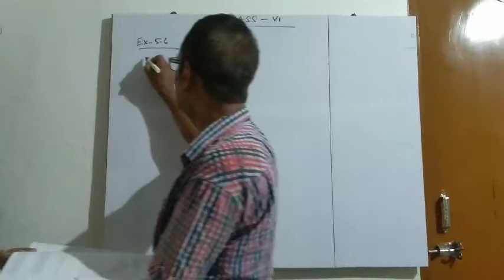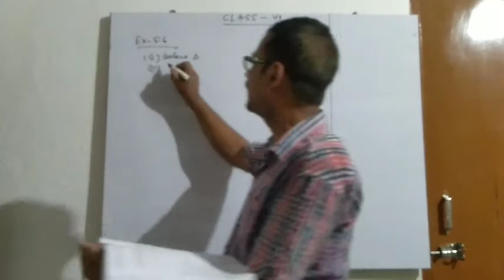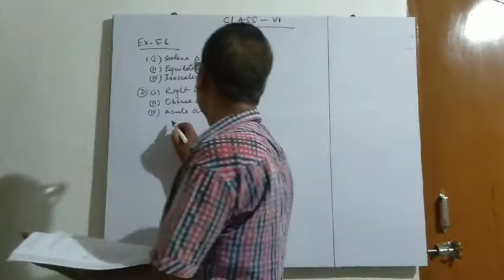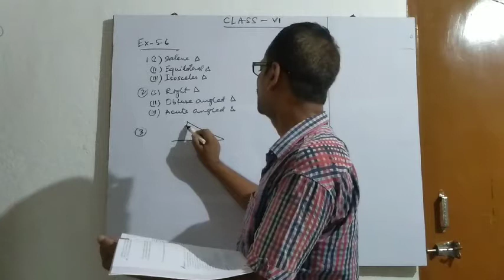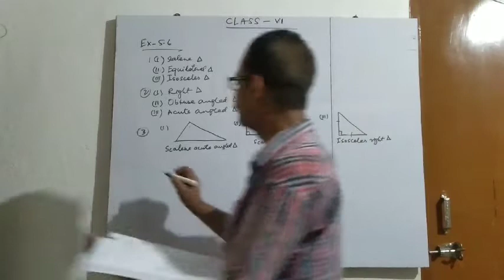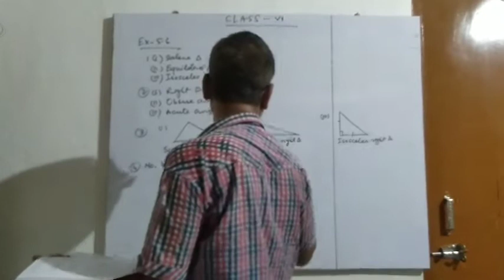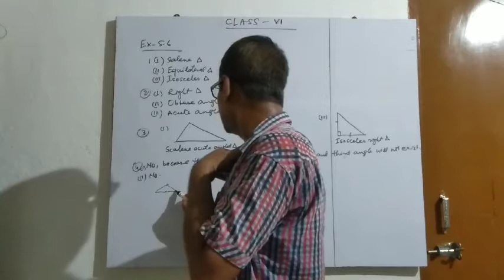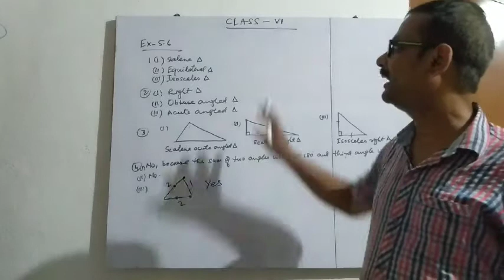Ex-5.6 class 6 by Prabhu Sir